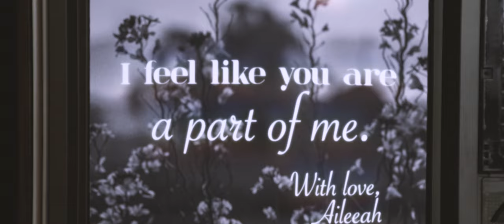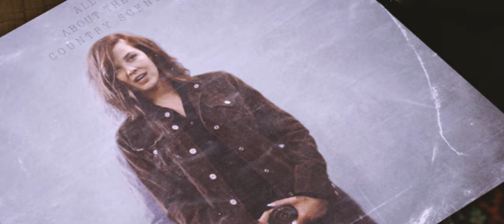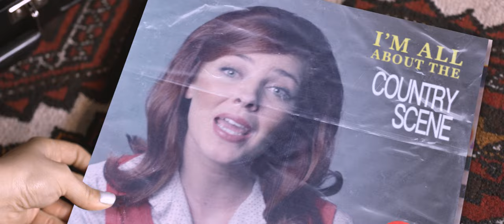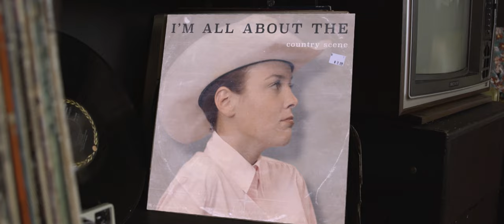Aileeah Colgan - Country Scene (Official Music Video)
Oh my stars! First off, IT’S MY BIRTHDAY! I recreated 24 of my favorite country albums for my 24th birthday!

Country music has been such a huge part of my life for as long as I can remember, and I wanted a music video that showed a few of my heroes how much they mean to me. Dressing up as Reba, Garth, Conway, Dolly (and all the others!) was definitely some of the most fun I’ve had in a long time!

Special shout-out to my band for bringing out your inner Beverly Hillbilly! What are your favorite albums? I wanna know in the comments!

find Aileeah on...